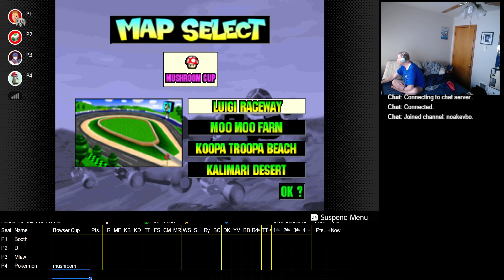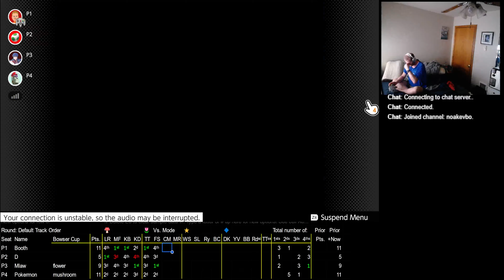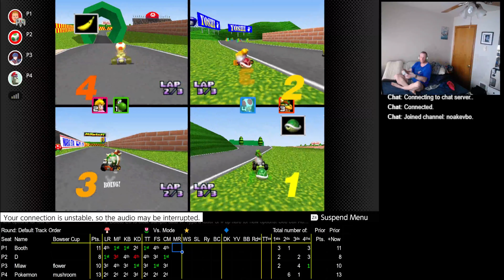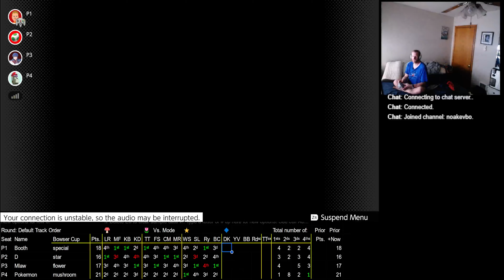2024 02 20 22 31 55 Mario Kart 64 150cc vs Booth D Mlaw Pokermon